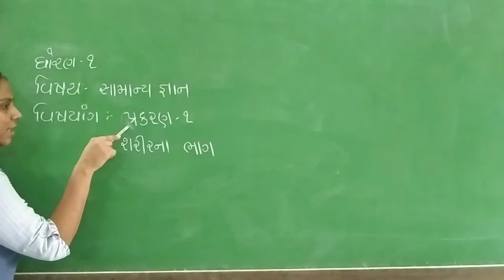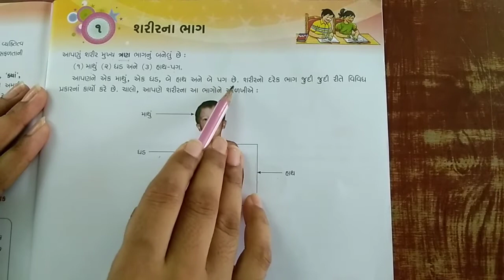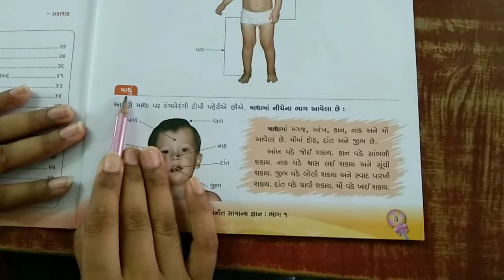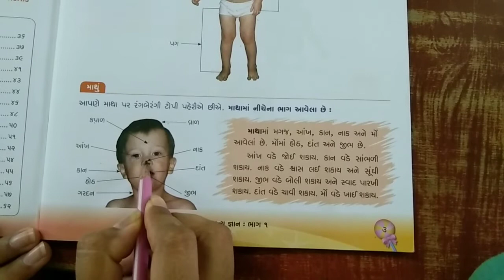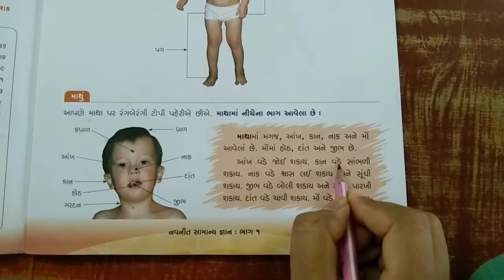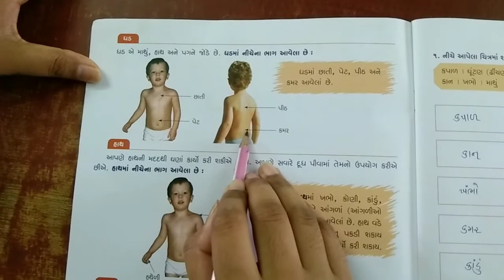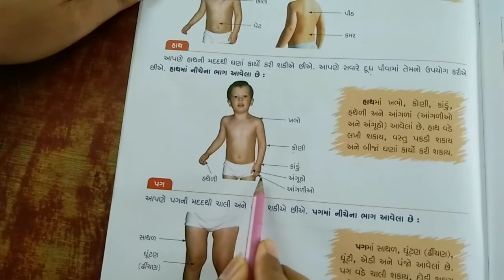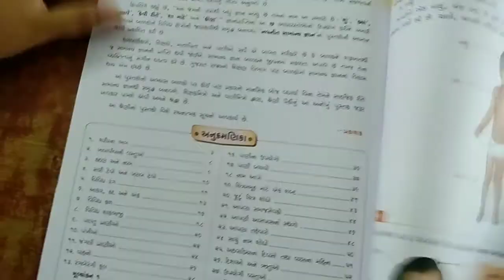ધોરણ-૧ વિષય-સામાન્ય જ્ઞાન